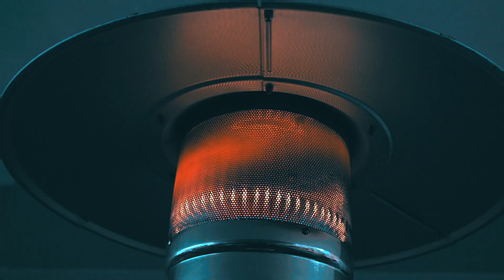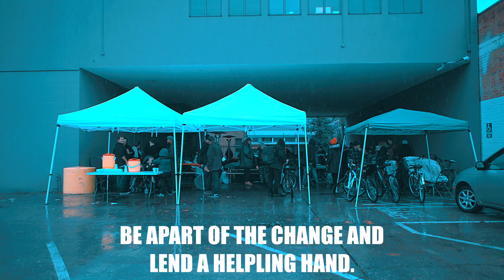FEED THE HOMELESS DOWNTOWN SACRAMENTO